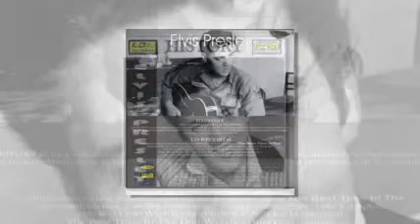Elvis Presley - Anything That's Part of You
Elvis Aaron Presley fue un cantante y actor estadounidense de los más populares del siglo XX, considerado como un icono cultural y reconocido ampliamente el Rey del rock and roll.
Nació en Tupelo, Mississipi y a la edad de 13 años se mudó junto a su familia a Memphis, Tennessee donde, en 1954, comenzó su carrera artística contratado por Sun Records y acompañado por el guitarrista Scotty Moore y el contrabajista Bill Black, fue uno de los creadores del rockabilly que consiste en una fusión de música country y rhythm and blues.